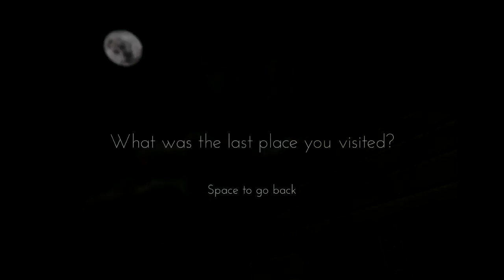Only If Ep. 2: This Game Gets Even Worse?!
STREAMING SCHEDULE (May Vary Depending On School Work):
Weekdays - 8-10PM EST
Weekends - 6-10PM EST

Category
Gaming
License